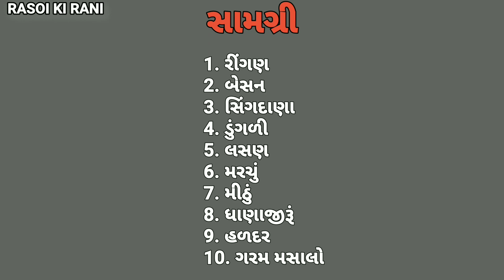કાઠિયાવાડી સ્ટાઇલ ભરેલા રીંગણ || Kathiyawadi Rigan Nu Shaak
ભરેલા રવૈયા,
ભરેલા રીંગણનું શાક,
bharela rigan nu shak,
stuffed eggplant curry,
baigan masala,
masala baigan,
bharwa baigan,
રસોઈ કી રાની,
baigan ki sabzi,
Stuffed Brinjal recipe,
Bharwan Baingan Masala, baingan masala,
gujarati baingan masala,
baingan bharatha,
winter special recipe,
rigan nu shaak,
kathiyawadi rigan batata nu shaak,
rigan batata nu shaak,
RASOI KI RANI

gujarati food
gujarati recipe